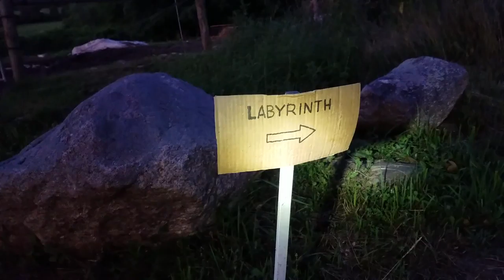180708 Cow's Alimentary Canal Labyrinth ASMR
A crude video (taken at dusk) of my even cruder labyrinth.  This is a free interpretation of the miraculous alimentary canal of the cow.  The labyrinth ends at an otchard of young apple trees.  The last scan of the orchard includes, among other things, a cairn built by a granddaughter, my woodfired hottub (in distance) and a few munching heifers.